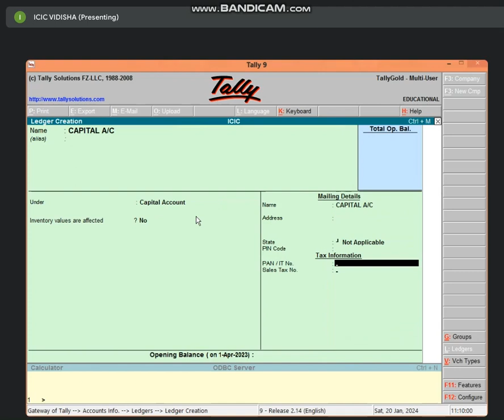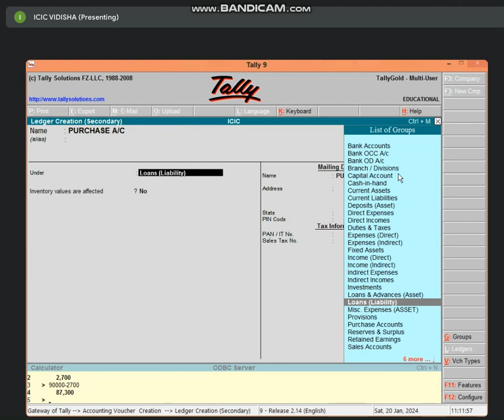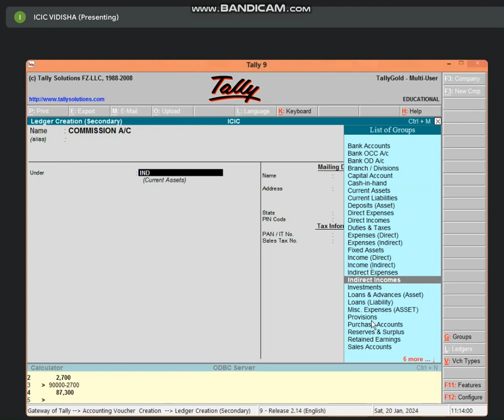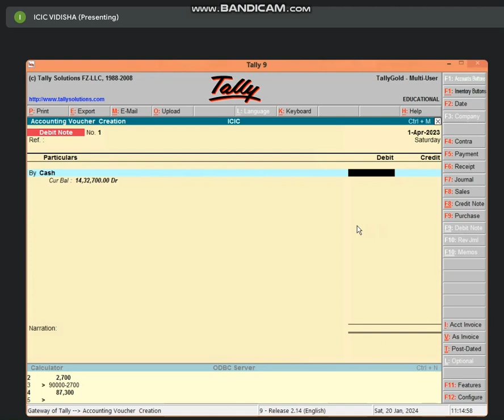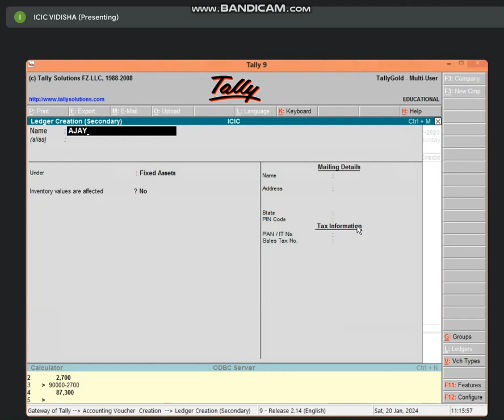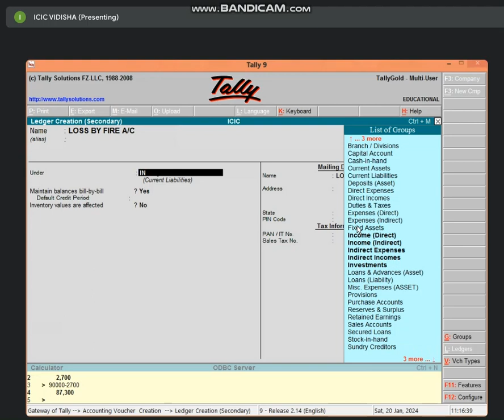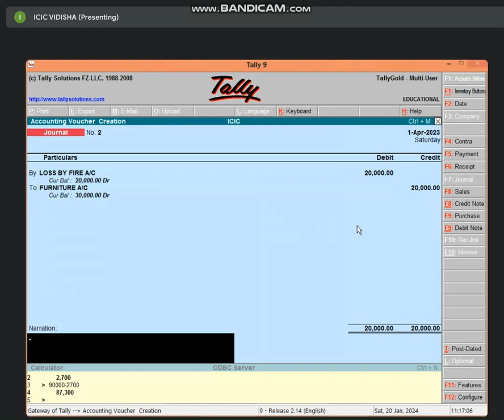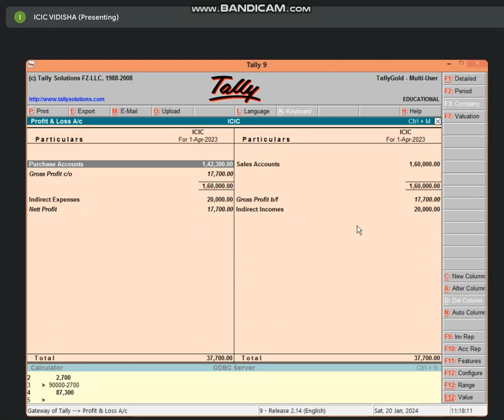11:00 TO 11:30 PART-1BUSINESS TALLY (QUESTIONS SOLVE) BY BHARTI CHANDANI (20 JAN 24)